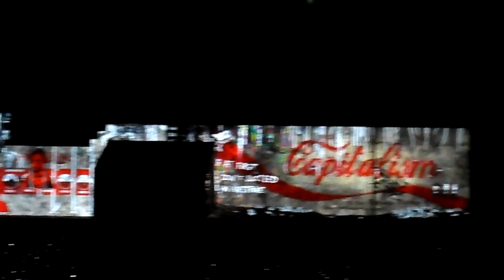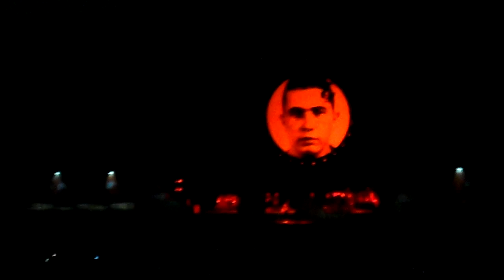Roger Waters - Another brick in the wall pt. 1 Foro Sol México D.F. 27 abril 2012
Si alguien que esté buscando material para hacer un multicam encuentra algo que le sirva de mis videos (aunque sea unos segunditos de cuando no me tiembla la mano) por favor tómelo, será un honor participar.